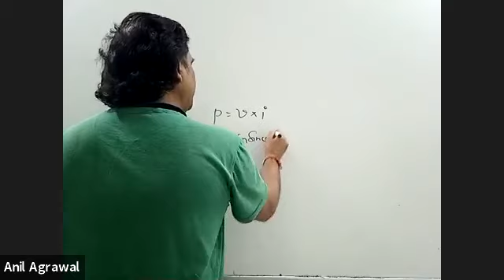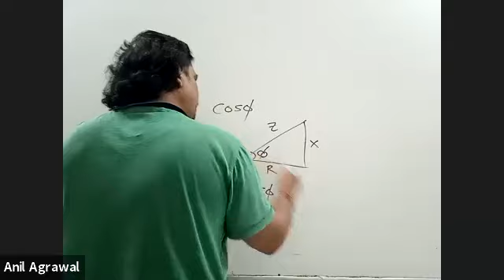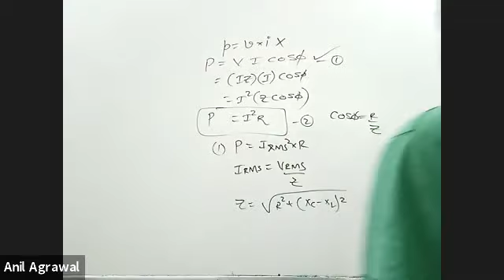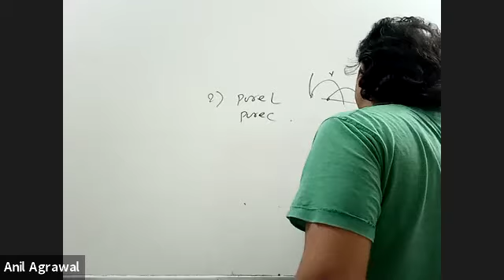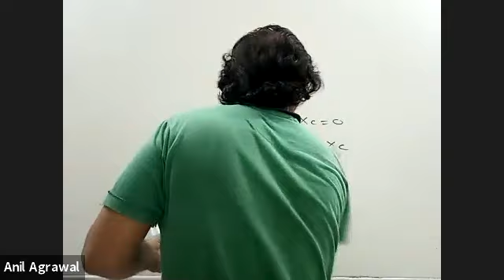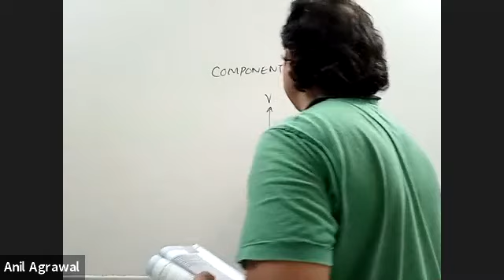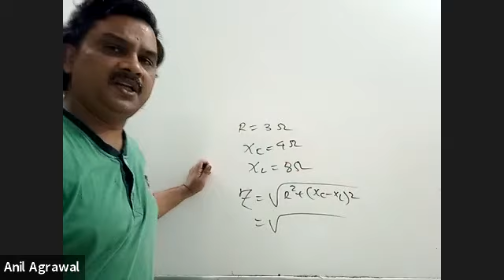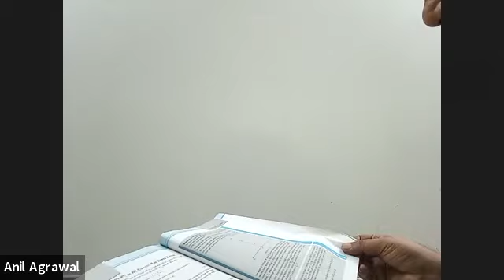POWER IN AC CIRCUITS